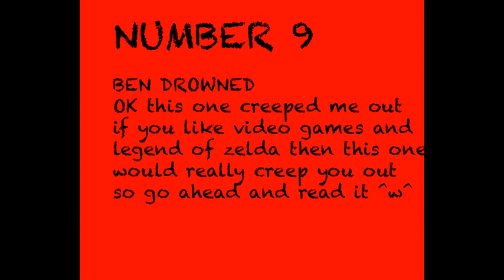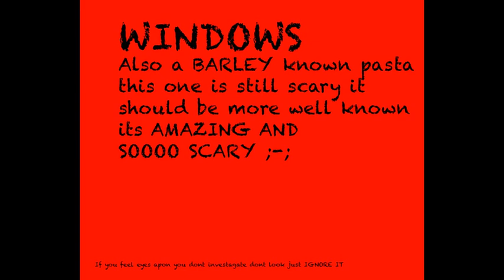MY TOP 10 CREEPYPASTAS